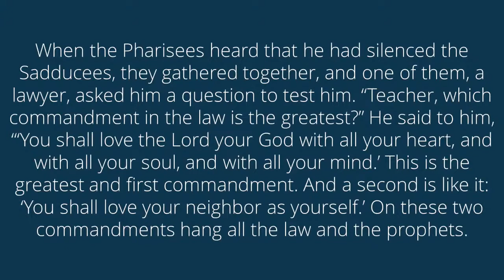What's Your Why? Serve | Rev. Betsy Lyles Swetenburg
Scripture Lesson: Matthew 22: 34-40
Sermon: What's Your Why? Serve  |  Rev. Betsy Lyles Swetenburg